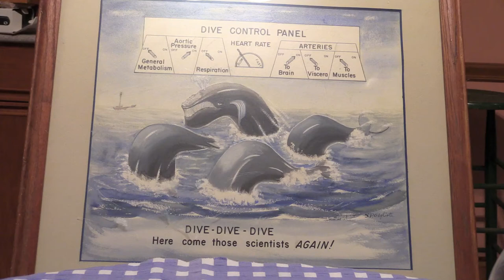British Picker short BLOOPER video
I usually just record one video, even if I mess up, but I do have a few "bloopers" and will upload them from time to time.  \
Cheers,
-The British Picker